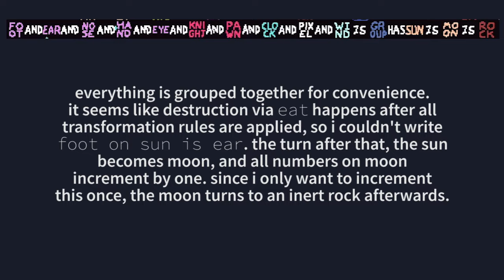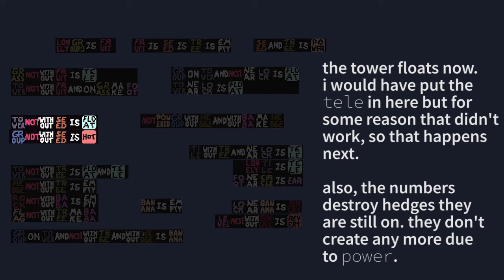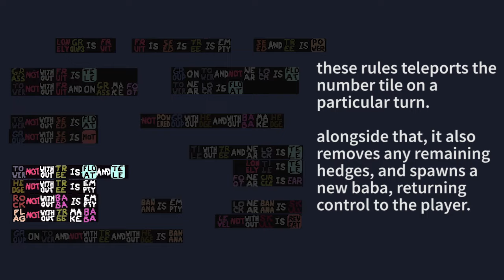【Baba Is You】 2048 remade + level code + explanation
level code - CCU3-NC7I

so i decided to remake the 2048 level in the new editor.
unfortunately that means i can't use custom sprites, so logarithmic 2048 will have to do -- still the same number of steps from 0 (2) to 0' (2048)!
this time i made it without a moving "is", but the system i put together basically did the same thing except with object transformations... the plus side is that it can activate multiple rules at once using "not without"!